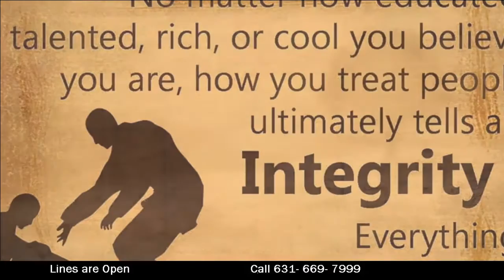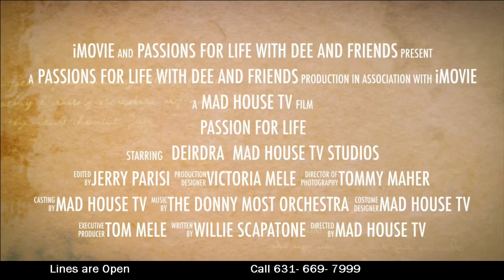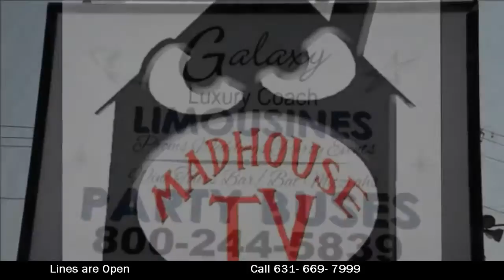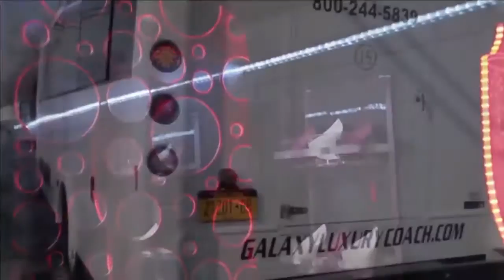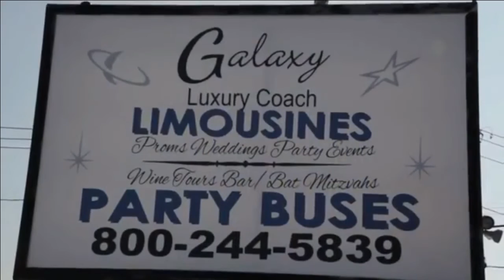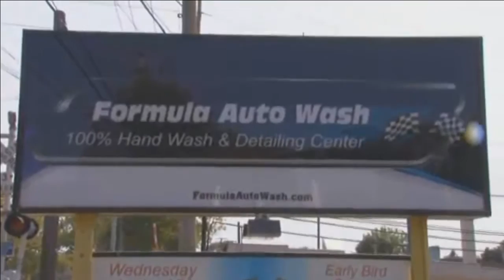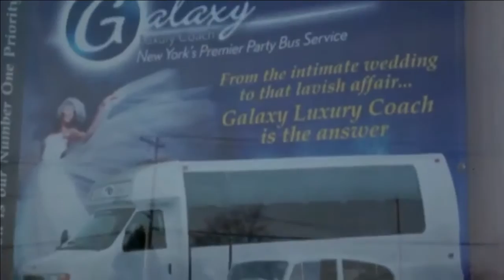MadhOUSEtv PASSION FOR life 10 14 16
Recorded on 10/14/2016 MadhOUSEtv PASSION FOR life 10 14 16